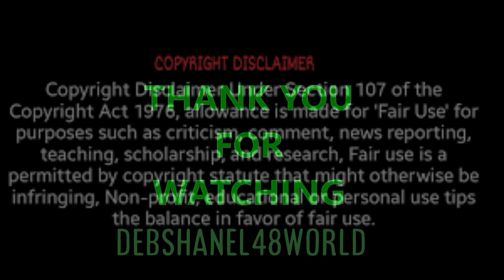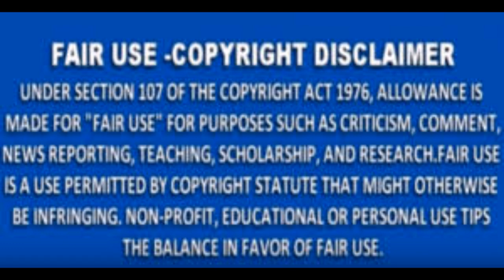Kandi Burruss and Kenya Moore Sit Down And Chit Chat About RHOA Season 12 Comings and Goings Review